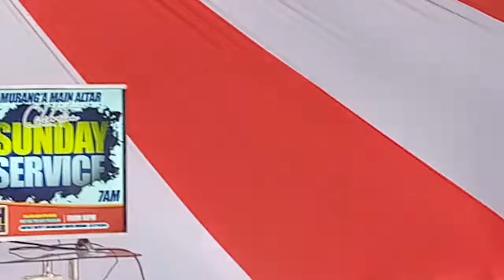MURANG'A MAIN ALTAR SUNDAY SERVICE